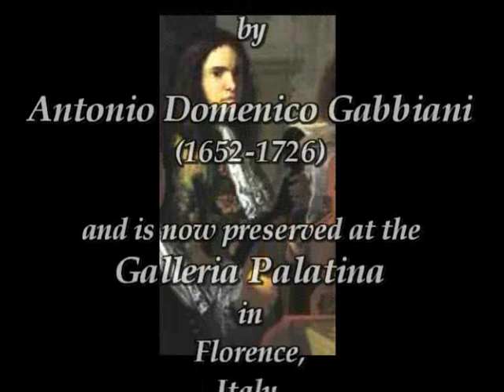MANDOLINO - Alemanda by Ceccherini played by Alex Timmerman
'Alemanda' by Niccoló Ceccherini (active ca. 1700) performed by Alex Timmerman on the Mandolino, the oldest scion in the Mandolin family.
The music for Mandolino by Niccoló Ceccherini is found in a 1703 manuscript with the title 'Libro per la Mandola'. The music in it is compiled by a certain Signor Matteo Caccini. The manuscript is now preserved in the Bibliothèque Nationale (Rés. Vmb.ms.9) in Paris, France. A modern type setting of this music is found in the wonderful book 'The early Mandolin' written by James Tyler and Paul Sparks published in England by Clarendon Press, Oxford (1989).
The Mandolino with its double trings of lamb gut is of Italian origin. The first time the name 'Mandolino' (as a diminutive of its somewhat bigger sister instrument the 'Mandol[l]a') was used comes from written sources of the last quarter of the 17th Century. It is therefore the first mandolin kind to be named as such. It can  be seen as the ancestor of all mandolins.
The Mandolino at this time had four double strings of gut that were tuned in fourths, like: e'e' -- a'a' -- d"d" -- g"g". Often survived instruments show that the peg head of the Mandolino carried, instead of 8, only 7 tuning pegs. Something that implies that the top-string, or 'chanterelle', was, because of its vulnerability, single strung. Around 1700 a fifth string pair was added to the lowest string side of the instrument and again some 20 years later, a sixth pair was applied. Now the tuning of the Mandolino had reached its completion: gg -- bb -- e'e' -- a'a' -- d"d" -- g"g".
In the 2nd quarter of the 18th Century musical instrument makers of Genua, Rome and Neaples developed metal strung mandolin variants that were tuned and played differently (the metal strings were stroked with a quill of a birds feather) when compared with the older gut-strung Mandolino that was - as was the custom till then - primarily played with the fingers. Later, after ca. 1750 the gutstrung Mandolino was also played with a quill since it had to compete in volume with its sister instruments. The preferred plectrum (quill) material for the Mandolino and other gut-strung mandolin types was wood. More in particular the wood waist of the cherry tree because with that wood kind the best quality of sound is gained from gut-strung mandolin types.
The new developed variants from Genua, Rome and Neaples had deeper sound chambers and were equipped with canted sound tables to withstand the pressure of the metal strings. The best plectrum material for the metal-strung types was a quill made out of a pen of a birds feather. These new Mandolin types were given the family name 'Mandolino' together with the addition of the town name where the instruments were made. A good example for instance is the already mentioned 'Mandolino Genovese' for which even a kind of tutor from the early 18th Century exists. The six string pairs of the 'Mandolino Genuese' are tuned one octave above that of the guitar while the two other metal strung types, those from Rome and Neaples, were both tuned in fifths at exactly the same pitch as that of the violin.
This naming of younger Mandolin types with an extra additive was a manner that was still in vogue some 75 years later when Bartelomeo Bortolazzi, a composer and a virtuoso on the mandolin, advertised his favourite mandolin type with 4 single(!) strings as the 'Mandolino Cremonese' in his tutor (1803/5). Towards the end of the 19th Century it is again notable that musicians and musical instrument makers worked together and improved already existing types of the Mandolin family. To make distinctions between the older and 'their' improved new examples they now added the name of the province to the family name. A fine example of this is a mandolin type strung with six single strings named the 'Mandolino Lombardo'. This type, like Bortolazzi's 'Mandolino Cremonese' was played with a plectrum made of the wood of the cherry tree, a material very suitable for all other gut-strung mandolin types and also thé material to use for the gut-strung Mandolino from ca. 1750 onwards; a time when this originally fingerstyle played instrument had to compete in volume with its younger metal strung and plectrum played sister instruments.

The photos used for the introduction and end of this video show a detail of the painting titled the 'Florentine musicians' with a Mandola/Mandolino player playing his instrument finger style as was common at that time. The painting is one of many on which mandolinists are depicted playing the Mandolino with the fingers of the right hand.
The 'Florentine musicians' was made around 1685 by Antonio Domenico Gabbiani (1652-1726) and shows seven musicians who, as is believed today, served at the Court of the Granprincipe Ferdinando de' Medici in Florence. Today it is preserved at the Galleria Palatina in Florence, Italy.

Text by Alex Timmerman.

Video by HET CONSORT ©, Zwolle, Netherlands, April 2008.